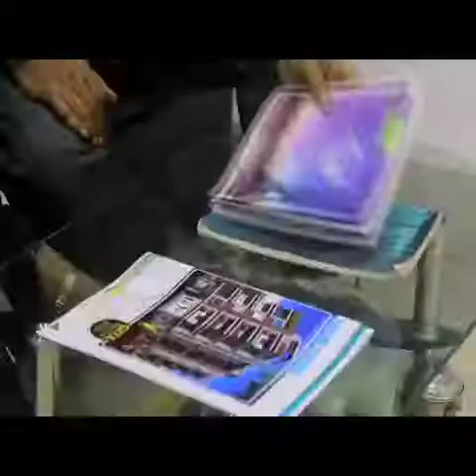পূর্ব মেদিনীপুর রুপ হোসিয়ারি কম্পানির উদ্যোগে দুদিন ধরে ক্যাম্প কোরে কর্মচারি দের ভ্যাকসিন প্রদান।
ভ্যাকসিনের প্রবল সংকটের মঝে আজ পূর্ব মেদিনীপুর জেলার সিদ্ধা বাজারে সিদ্ধা হাই স্কুলে  রুপা  হোসিয়ারি কম্পানির  উদ্যোগে দুদিন ধরে ক্যাম্প কোরে কোলাঘাট পাইকপারি হাসপাতাল এর সহযোগিতায় হোসিয়ারি কোম্পানীর সঙ্গে যুক্ত শ্রমিকদের এবং তাদের পরিবারের সদস্যদের সম্পূর্ন বিনামূল্যে ভ্যাকসিন দেওয়ার ব্যবস্থা করা হয়। দুই দিন ধরে এই ক্যাম্প চালানো হয়।মূলত যে সকল কর্মী ও তাদের পরিবার প্রতক্ষ ও পরক্ষ ভাবে যুক্ত রূপা হোসিয়ারি কোম্পানির সাথে তারা এবং তাদের পরিবারের সদস্যদের ভ্যাকসিন দেওয়ার ব্যবস্থা করা হয়।রুপা কোম্পানির এই মহৎতি ব্যবস্থাপনায় খুব খুশি ঐ সকল কর্মী ও তাদের পরিবারের লোকজন। ভবিষ্যতে রাজ্য সরকারের সহযোগিতায় রাজ্য জুড়ে এই ভেকসিং ক্যাম্প করা হবে বলে জানান রূপা হোসিয়ারি কোম্পানীর কর্ম কর্তারা। রাজ্যর সবথেকে বেশী পুর্ব মেদিনীপুর জেলার কোলাঘাট এ হোসিয়ারি কারখানা ও শ্রমিক কাজ করে।